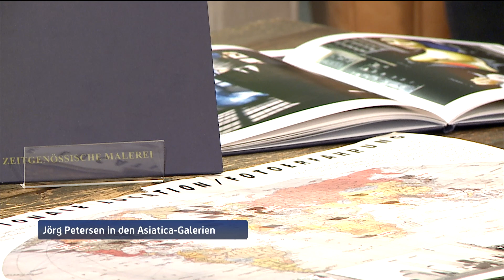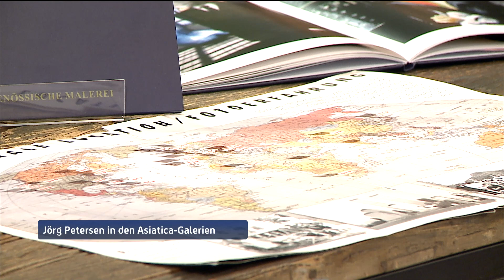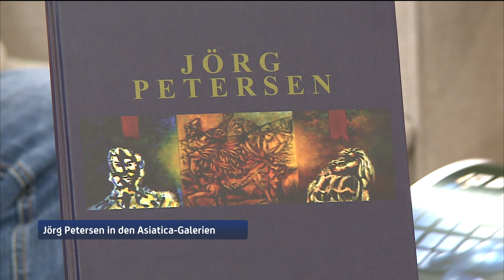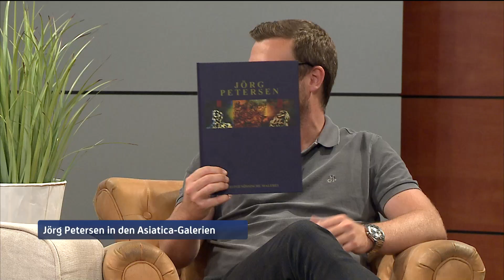Jörg Petersen im Frühcafé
Jörg Petersen war über 30 Jahre als Modefotograf in der ganzen Welt unterwegs. Vor knapp 15 Jahren begann er zu malen. In seiner Galerie finden sich sämtliche Stile, beigebracht hat er sich alles selbst. Aktuell sind ausgewählte Werke in den Mikado Galerien in Hamburg, Timmendorfer Strand und Berlin zu sehen. Die ganze Bandbreite gibt es aber nur bei ihm in Lübeck.